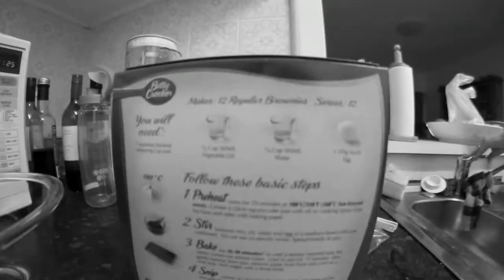That's How You Make A Brownie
Song:
Preliator - Globus